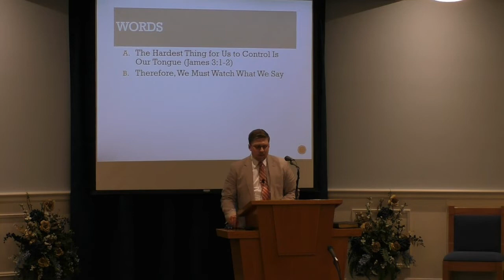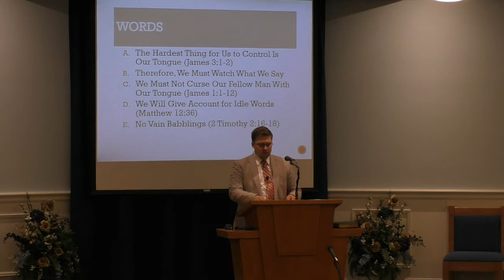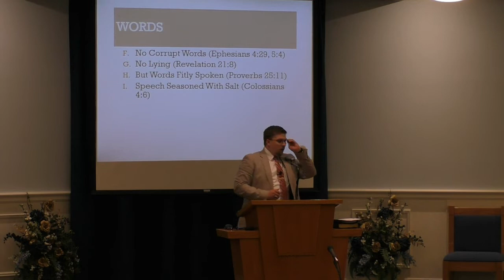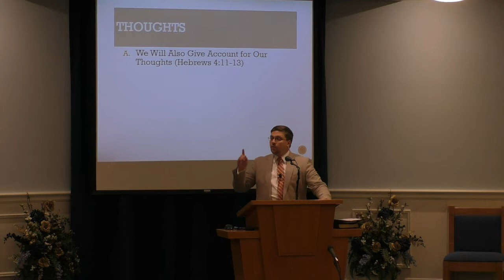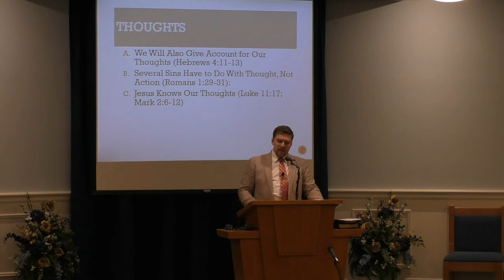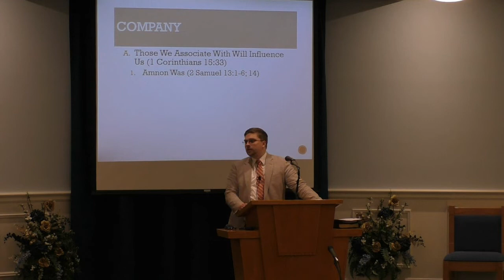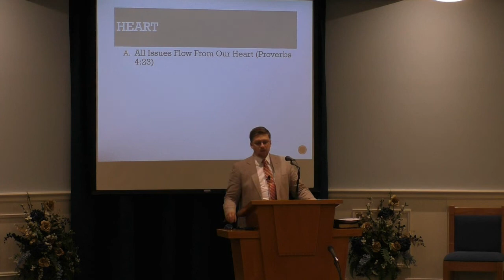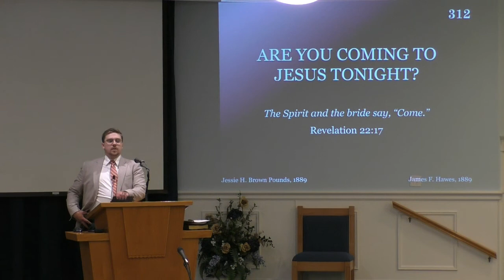Watch!, by Micah Webb -- November 28, 2021